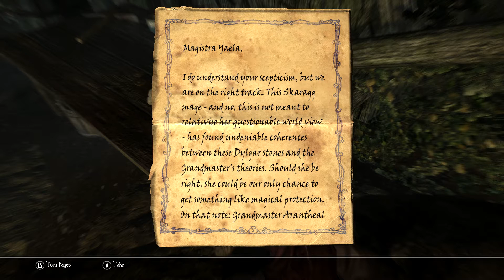Skyrim's BEST Mod - Let's Play Enderal: Forgotten Stories - Part 12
Welcome to a brand-new episode of Let's Play Enderal: Forgotten Stories! In this episode, Aloc meets the sprightly Lishari and plunges into some tumultuous tunnels!

If you'd like to support me even more, use these links (and thank you):

Username: VanaVitriolic